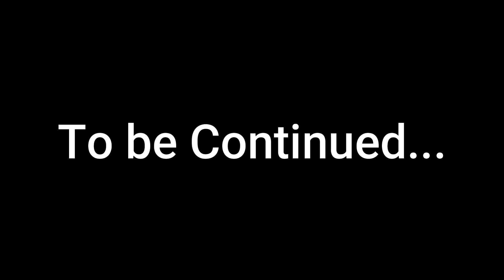Fallen Angel: Hell Survival EA v1.05 Gameplay Pt11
Get Fallen Angel: Hell Survival now on Steam!